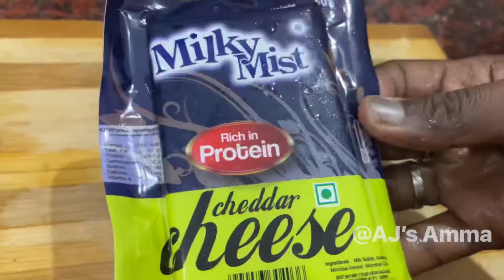Potato Cheese Balls | Crispy & Tasty Potato Cheese Ball | Potato Snacks | உருளைக்கிழங்கு சீஸ் பால்ஸ்